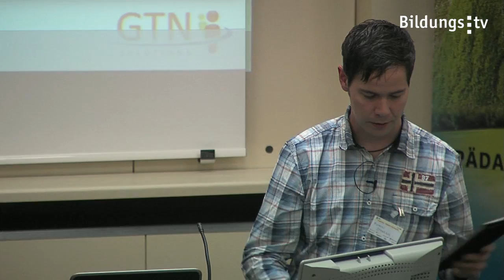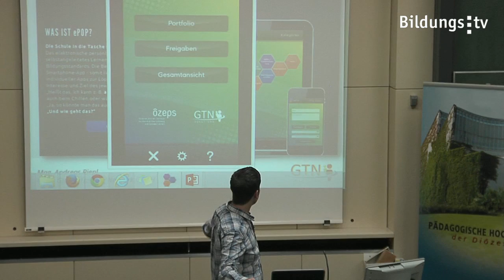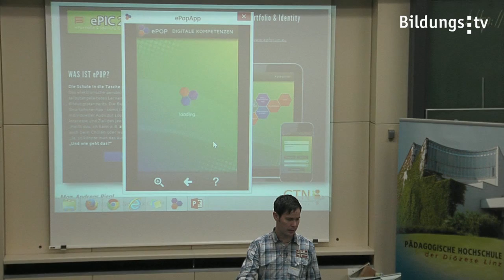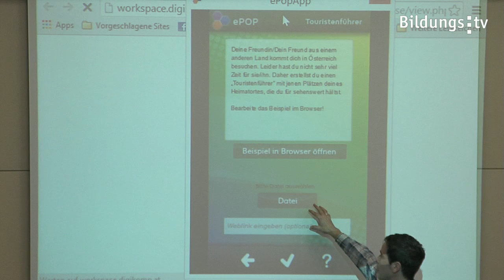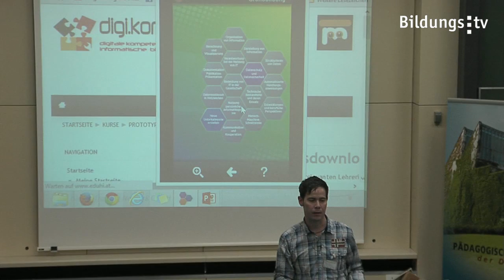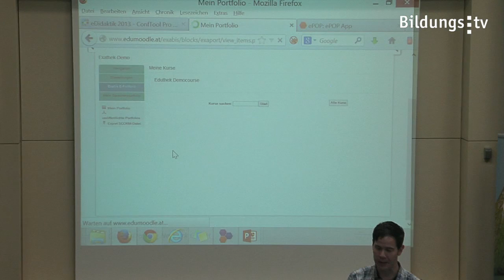Kompetenzlandkarten mit ePOP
Schüler können mit ePOP eine eigene Kompetenzlandkarte über ihre personalen und sozialen Kompetenzen erstellen und diese nach eigenen Bedarf mit eigenen Interessensbereichen erweitern. Mathias Spanring, Geschäftsführer von reload multimedia zeigt in seiner Präsentation, was mit dieser App alles möglich ist.